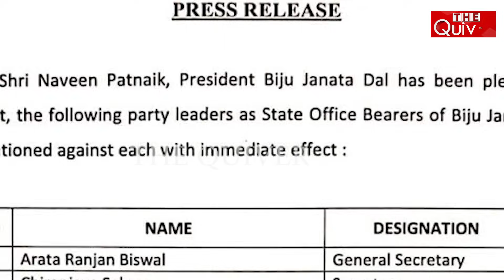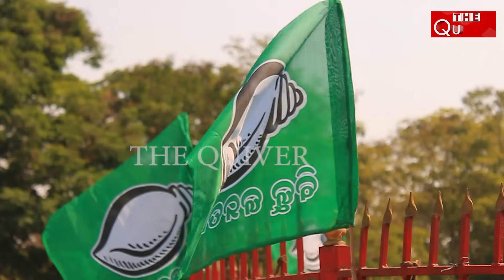ବିଜେଡିର ନୂଆ ରାଜନୀତି | New Politics Of BJD | THE Quiver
ବିଜେଡିରେ ଘଡ଼ିକେ ଘୋଡ଼ା ଛୁଟୁଛି । କେତେବେଳେ କ’ଣ ବଦଳୁଛି ତାହାର ହିସାବ ରହୁନି । କେତେବେଳେ ବିଜୁ ହଟି ତାଙ୍କ ସ୍ଥାନକୁ ନବୀନ ଆସୁଛନ୍ତି ତ ଆଉ କେତେବେଳେ ବିଜୁଙ୍କ ସ୍ଥାନରେ ଛିଡ଼ା ହେଉଛନ୍ତି ପାଣ୍ଡିଆନ । ଅନେକ କଥା ବଦଳୁଛି । ବିଜେଡିରେ ନବୀନଙ୍କ ଯୁଗ ସରି ସରି ଆସୁଥିବା ବେଳେ ଆରମ୍ଭ ହେଉଛି ପାଣ୍ଡିଆନଙ୍କ ଯୁଗ । ନବୀନଙ୍କ ଯୁଗରେ ବିଜୁ ଅନୁଗତ ମାନଙ୍କୁ ତଁଟିଆ ଦିଆଯାଇଥିଲା । ଏବେ ପାଣ୍ଡିଆନଙ୍କ ବିଜେଡି ଯୁଗରେ ଏକଦା ବିଜୁଙ୍କ ଅତି ନିବିଡ଼ ଥିବା ପୂର୍ବତନ ମୁଖ୍ୟମନ୍ତ୍ରୀ ସ୍ୱର୍ଗତ ବୀରେନ ମିତ୍ର ଦାୟଦଙ୍କ ପ୍ରବେଶ ହେଲାଣି । ବୀରେନଙ୍କ ନାତି ସୋମିତ ମିତ୍ର ରାଜ୍ୟ ବିଜେଡିର ସମ୍ପାଦକ ଭାବେ ନିଯୁକ୍ତି ପାଇଛନ୍ତି । ସଭାପତି ନବୀନ ପଟ୍ଟନାୟକଙ୍କ ନିର୍ଦ୍ଦେଶ କ୍ରମେ ସଂଗଠନ ସମ୍ପାଦକ ପ୍ରଣବ ପ୍ରକାଶ ଦାସ ଏନେଇ ନିର୍ଦ୍ଦେଶ ଦେଇଛନ୍ତି ।